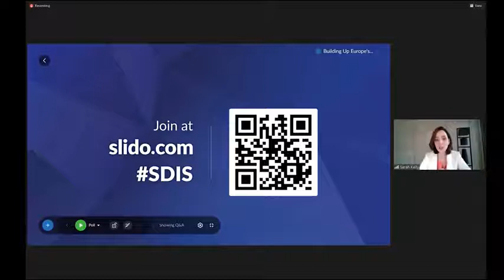Building Up Europe's Green Deal for Sustainable Recovery Sustainable Development Summit 2020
PEACE!!!

Discover and debate how to scale up:
1. The European Union’s budget to finance environmental measures
2. Public-private cooperation to accelerate the European Green Deal agenda
3. An enabling policy environment to unlock strong business and industry action
4. The financial tools and policies required to drive a green recovery
5. Technology, innovation and R&D; for a green Europe

This session supports the ongoing work of the CEO Action Group for the Green New Deal and the Regional Action Group for Europe and Eurasia.

Speakers: Sarah Kelly, Marco Alverà, Feike Sybesma, Thomas Buberl, Ann-Kristin Achleitner, Claudia Azevedo, Stientje van Veldhoven, Arancha Gonzalez Laya, Solveigh Hieronimus, Barbara Frei, Mirek Dusek, Klaus Schwab, William Russell, Robin Niblett

The World Economic Forum is the International Organization for Public-Private Cooperation. The Forum engages the foremost political, business, cultural and other leaders of society to shape global, regional and industry agendas. We believe that progress happens by bringing together people from all walks of life who have the drive and the influence to make positive change. "tourtravels TOP 10 Haunted Highway in India | भारत के 10 हॉन्टेड हाईवे Hello ! Friends watch our new Story जादुई भूत - Magical Ghost Hindi Kahaniya | Cartoon moral Stories |Jojo tv Kahaniya. Watch the new and 7th season of BuzzFeed Unsolved: True Crime! Are we alone? Unsolved takes on the mysteries of the universe. A new picture beamed back from a rover on Mars causes a frenzy of speculation. Prank or poltergeist? CCTV footage from Deerpark CBS, the oldest (and most haunted!?) school on the south side of Cork City. The school has been renamed Coláiste Éamann Rís as of September 2019 for more information Have you ever seen anything out of the ordinary? Cctv footage: Borivali Station platform no.6 Science says that time travel is possible, but only with very advanced technology, perhaps of the future. But there are many people, who claim to have time traveled. John Titor told us something about a future technological time machine. Current technology says, these machines are not possible. Science still needs to research more. Science says that these incidents make no sense, but the tales are really mind bending.